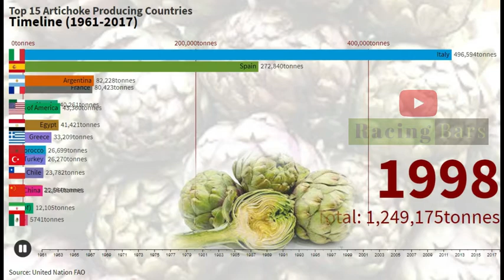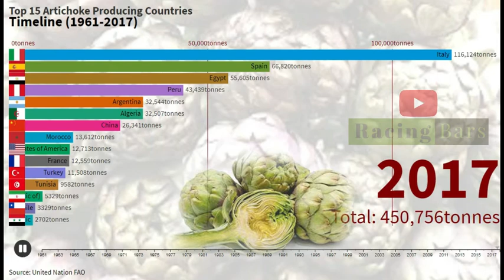Top 15 Artichoke Producing Countries in World